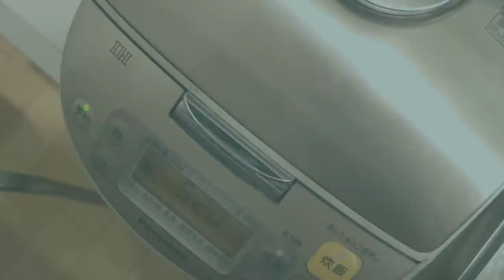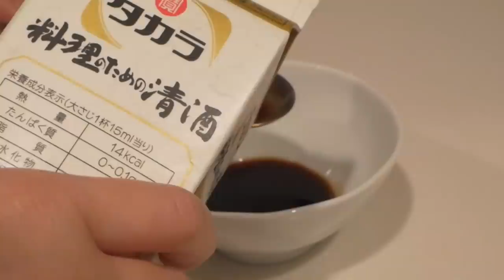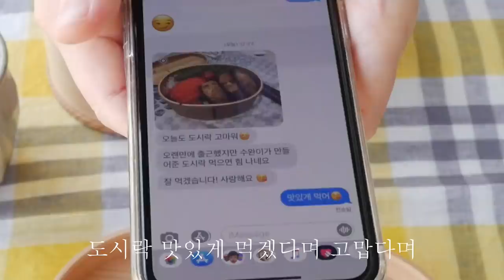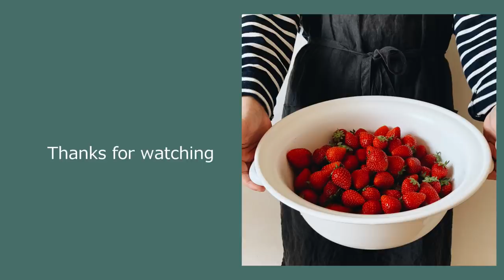도시락 반찬 만들고 도시락 2개 싸기. 베란다에서 도시락 런치. 딸기잼과 딸기청 만들기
평범한 일상 Vlog입니다.

내용과 상관없는 댓글이나 악플은 다른 시청자분들에게도 영향을 끼칠 수 있으므로 예고없이 삭제하겠습니다.

◎식탁: 고재 식탁(작은 공방에서 샀는데 없어짐)
◎거실 그릇장: 빈티지(중고) 브랜드 모름
◎카메라 : Panasonic Lumix
◎소독 알코올 pasteuriser77: 향균, 방취, 항곰팡이, 식품에도 분사 가능하며 주방청소등에 다목적으로 사용 가능
◎자주 사용하는 유리 보존용기: IWAKI(밀폐력이나 보존력이 떨어져서 2~3일정도 냉장 보관할때만 사용합니다. 한국에 밀페력이 더 좋은 보존용기들이 많은 걸로 알고 있습니다)
◎미소는 요즘 몇 가지 브랜드를 바꿔 먹어서 어떤 브랜드가 좋다고 추천해야 할지 잘 모르겠습니다.
    미소가 짜다고 하는데 저같은 경우는 아주 적은 양을 넣어서 먹고 있으니 참고해주세요.
◎주방 개수대 설거지대는 오래전에 구입해서 브랜드를 잘 모르겠습니다.
    주방용품 파는 곳에 가면 비슷한게 있지 않을까 합니다.
◎밥 짓는 냄비 : 몇년전에 무인양품 매장에서 구입했고 지금은 제가 사용하는 것과 같은 냄비가 있는지 잘 모르겠습니다. 그리고 다른 냄비나 법랑 트레이등의 정보는 위쪽에 있는 링크를 참고해 주세요:)
◎노트북(컴퓨터) 올려 놓는 것 : 브랜드는 기억 안나고 노트북 스탠드라고 검색해서 구입했습니다.
                                                  하단에 BoYata라고 적혀 있으니 참고해서 검색해보세요.

◎Music
   Theme for a One-Handed Piano Concerto by Sir Cubworth
    If You Close Your Eyes I'm Still With You by Late Night Feeler
    To Be A Ball Of Light by Late Night Feeler